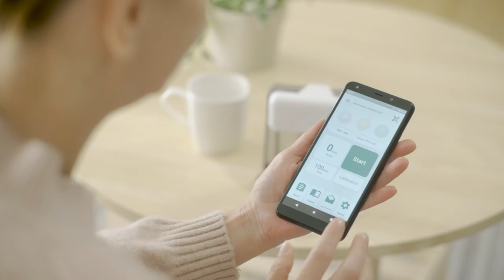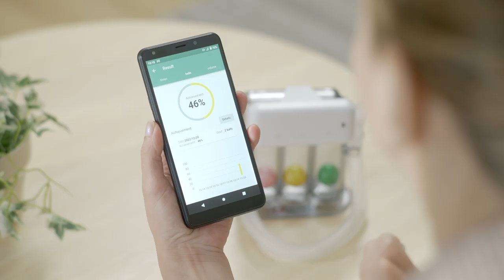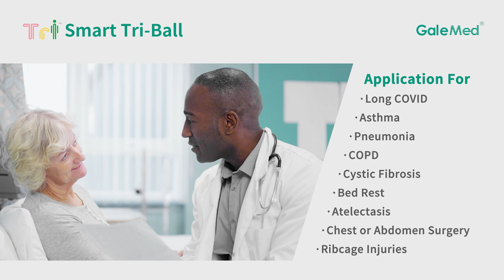What is Smart Tri Ball? - GaleMed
GaleMed Smart Tri-Ball optimizes the respiratory training with the patented digital technology by connecting the Tri-Ball Incentive Spirometer and Smart Recorder to your smartphone.

- GaleMed Tri-Ball Incentive Spirometer (Tri-Ball)：Help you restore or maintain lung capacity.
- Smart Recorder：Infrared Detection, Ultrasonic Transmission, Master Your Training Progress.
- Tri-Sport APP：Visual Recording, Digital Tracking. Clearly Show the Training Results.

With its easy-to-use design, its visual feedback feature encourages patients to use the device more frequently and consistently to reach their training goals.

From Now on, Take a Deep Breath Every Day and Enjoy Your Life!